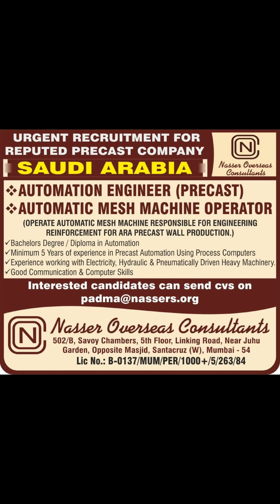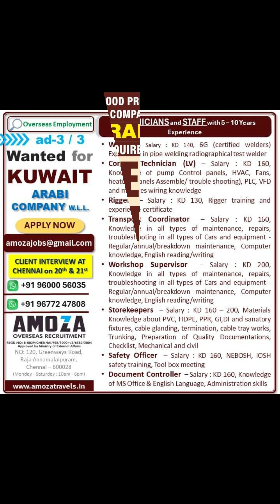21-NOV Dubai Job Vacancy 2023 , Gulf Job Vacancy 2023 ,Assignment Abroad Times TODAY, Gulf Jobs 2023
21-NOV Dubai Job Vacancy 2023 , Gulf Job Vacancy 2023 ,Assignment Abroad Times TODAY, Gulf Jobs 2023

TO MY CHANNEL FOR LATEST UPDATE.

VIDEO TOPICS÷
Hotel job
Deliver boy job
Gulf job
Helperjob vacancy
Abroad times
Abroad times 2023
Welder job
Nurse job
Doctor job
Airpot job